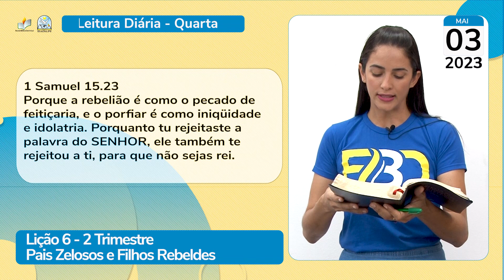Leitura Diária - EBD - Quarta - Lição 6 - 2º Trim de 2023 - Ieadalpe - 03/05/2023.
1 Samuel 15.22
Porém Samuel disse: Tem, porventura,
o SENHOR tanto prazer em holocaustos
e sacrifícios como em que se obedeça à
palavra do SENHOR? Eis que o obedecer
é melhor do que o sacrificar; e o atender
melhor é do que a gordura de carneiros.

1 Samuel 15.23
Porque a rebelião é como o pecado de
feitiçaria, e o porfiar é como iniqüidade
e idolatria. Porquanto tu rejeitaste a
palavra do SENHOR, ele também te
rejeitou a ti, para que não sejas rei.

Apresentação: Raquel Jordão
Realização: Ieadalpe/ICM

Ou faça através das contas abaixo:

Ag. 3503-3
C.C. 40021-1

CAIXA
Ag. 3122

BRADESCO
Ag. 1058

SANTANDER
Ag. 3295
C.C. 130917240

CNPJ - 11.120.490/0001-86